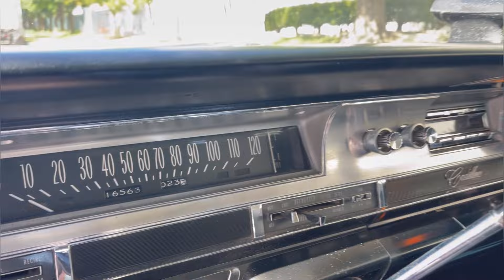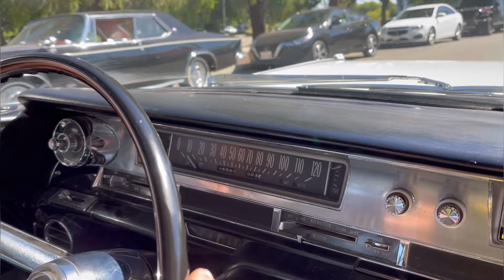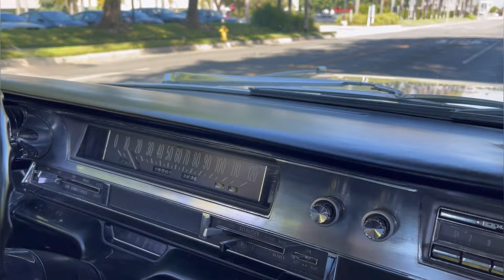1962 Cadillac Fleetwood 60 Special 390/325HP V8 arrives for sale at West Coast Classics, Torrance CA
West Coast Classics are proud to present an exceptional and great daily driving and rust free example of this mostly all original 1962 Cadillac Fleetwood Sixty Special Sedan in its original 'Olympic White' color (code ) factory color paint with a 'White' (code 1) Hardtop and with its seemingly all original 'White & Black' fabric & leather (trim code ) interior with its original 390/325HP 4 bbl V8 engine matched to a 'Jetaway' Hydra-matic transmission and factory options including;

Air conditioning ($474)
Power windows
Power vent windows
Power brakes
Power door locks ($70)
Six-Way power seat adjustment ($85)
AM radio with rear speakers ($165)
Guidematic headlamp dimmers ($45)
Tilt steering wheel ($48)
Front & rear center armrests
Interior courtesy & map lights
Left Side Remote Outside Mirror
Electric Clock
Rear Fender Skirts
Front Cornering Lamps

There's no better example of GM's styling and engineering prowess in a four door luxury sedan model than the 1962 Cadillac Fleetwood Sixty Special - drive one like this particular example and you will see why - its hard to believe that this car was built over 60 years ago! These cars bristled with the latest in modern appointments and had few rivals in the luxury market and were purchased only by the very privileged elite.